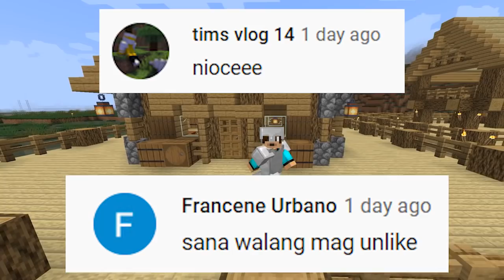Kadacraft S3 : #03 Mini Storage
Pinoy, Tagalog, Filipino, Philippines, Pinoy, Gaming, Gameplay, PH, Kid, Friendly, No, Swearing, Minecraft, Hardcore,
Survival, LetsPlay, kadacraft, ZircMcGamer, MinecraftTagalog, MinecraftFilipino, MinecraftPinoy, PinoyGamer,
SlyTheMiner, JollySly, BeeBuYog, JZ GRIT, Mc Hero, Maki Kun, KING FB,
Starsere, Wetzkie, Zircaljen, az1O1O, Avery Jinx, CyclopsCraft, Sthreed, Klarenz, Kenn, KyahRye, Edicius 8-bit, JadePH, Ladysue